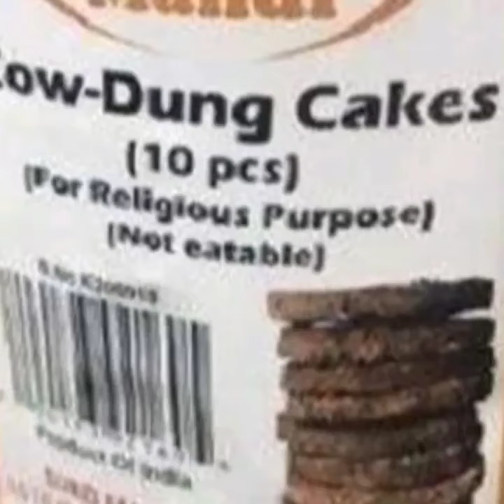cow dung cake#short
Photo credit. Pixabay.com